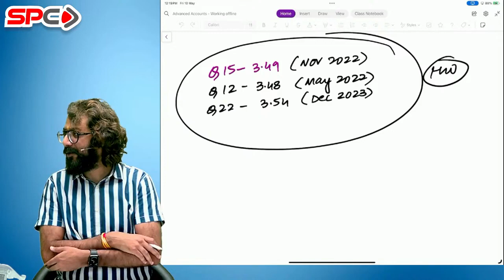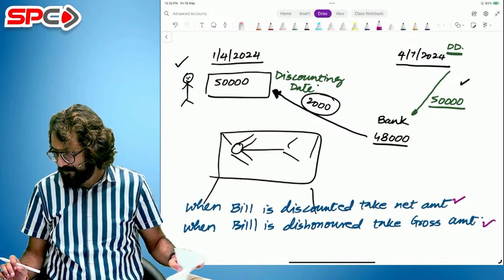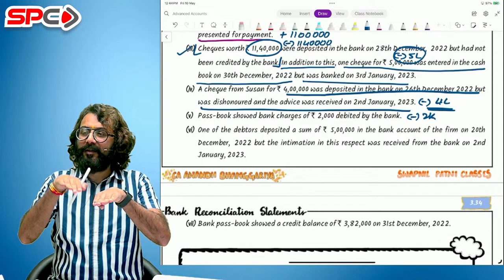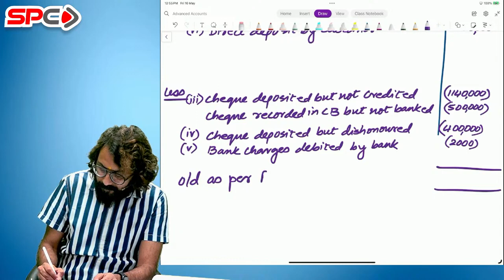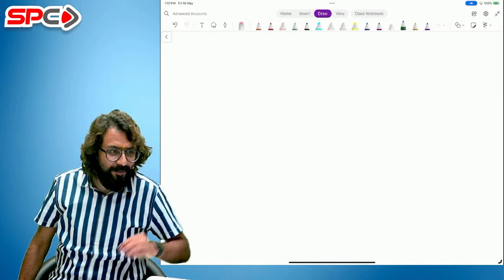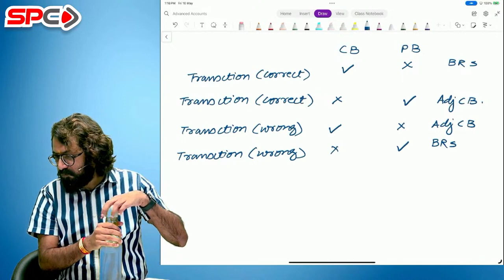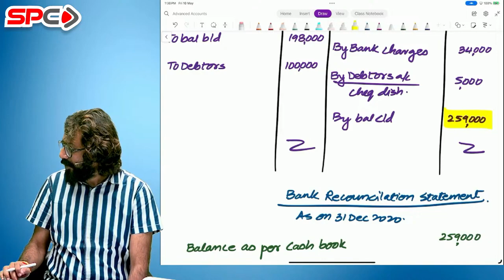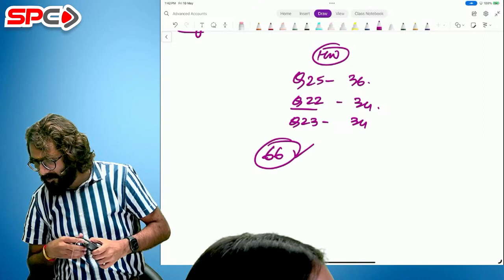01. CA FOUNDATION ACCOUNTS I 10th MAY BATCH I SEP/DEC 24 I CA ANANDH BHANGGARIYA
01. CA FOUNDATION ACCOUNTS  I 10th MAY BATCH I SEP/DEC 24 I CA ANANDH BHANGGARIYA